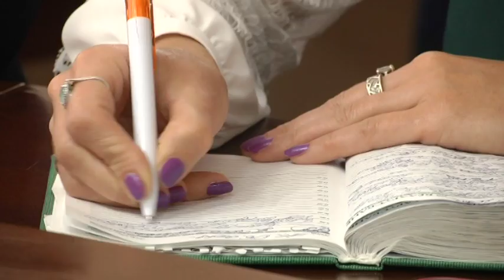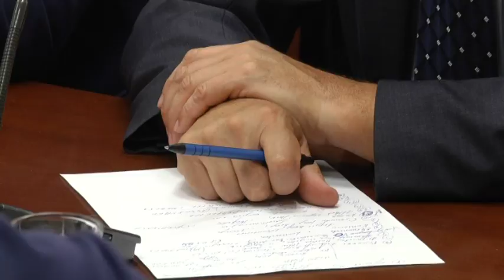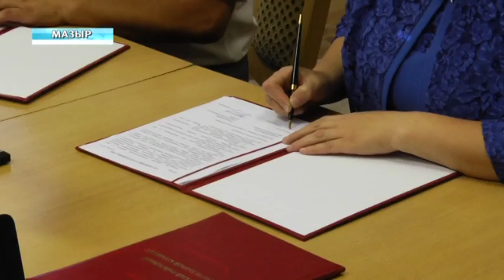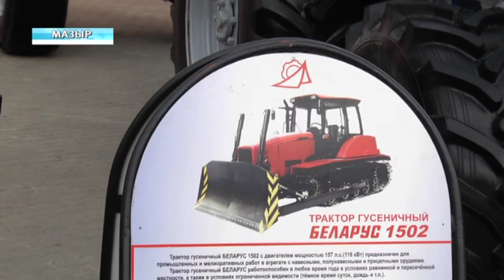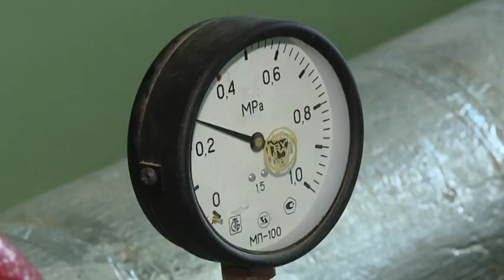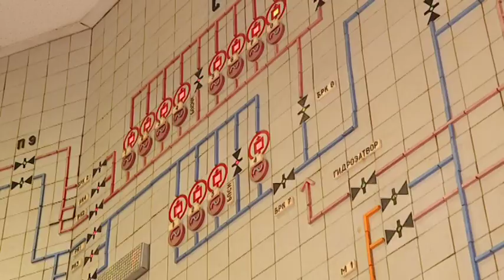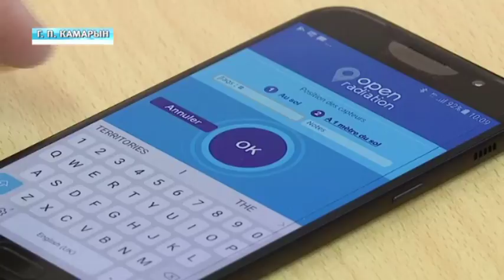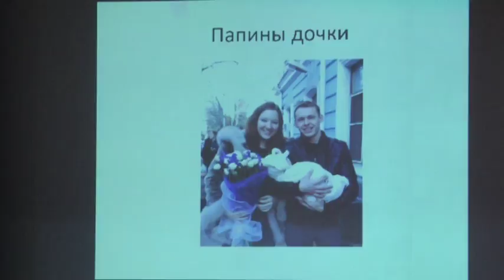16 06 2018 НОВОСТИ